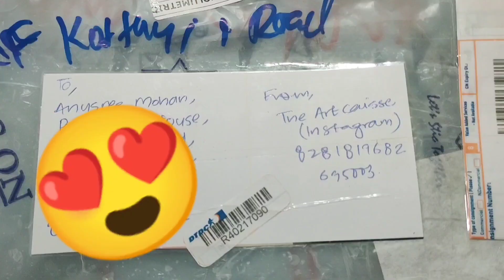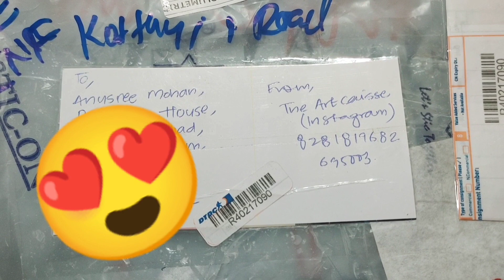എന്താണ് എനിക്കു കിട്ടിയ ഗിഫ്റ്റ് എന്ന് അറിയണ്ടേ??? SURPRISE GIFT/HAPPIEST MOMENT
surprise gift
gift world

instapage of theartcaisse